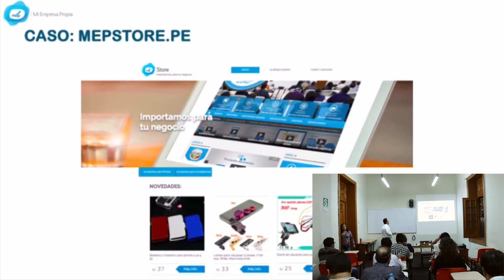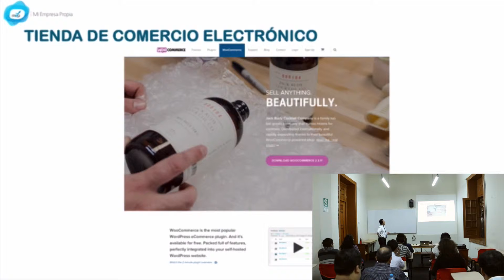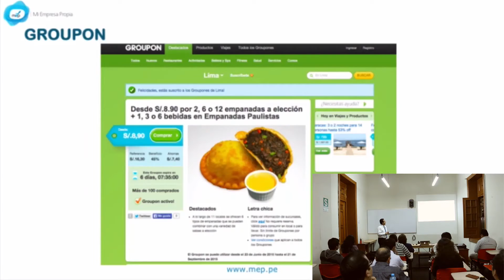MEP: Herramientas de internet para nuevos negocios - 1 de 10